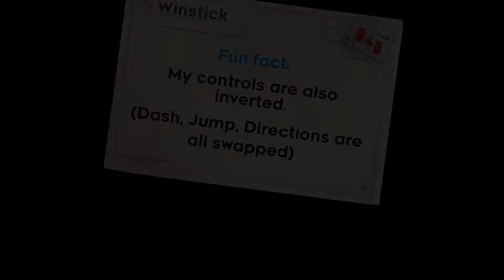Mirror Mode On Steroids || Celeste 5A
Turn left to go right! Right?
This video takes Celeste's Mirror Mode, flips it upside down, swaps my buttons, and rotates everything.

If you're looking for a challenge that doesn't add much difficulty, this is a great place to start. It's just disorienting, is all...